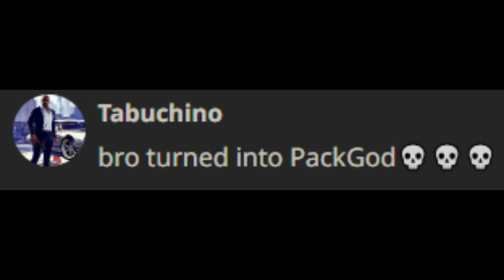Character AI,but i drive anti psychologist nuts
That guy wont mess with me anymore

timestamps:
0:00-Intro
0:01-Ligma madness
0:07-Further Escalation
0:22-Average liberal getting offended
0:30-The War
0:40-Correcting his 'fatherless' behavior
1:00-Outro